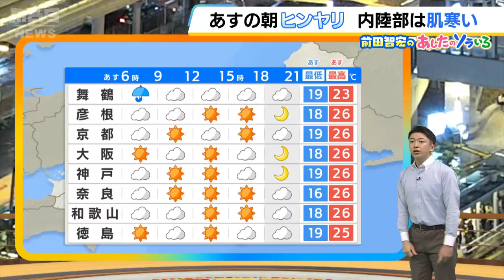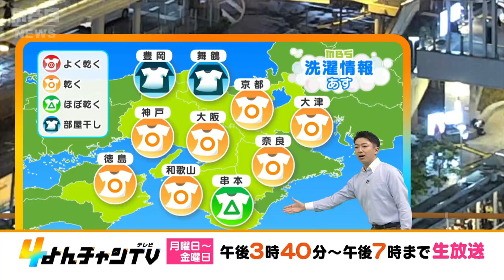【10月9日(水)】北風で朝ヒンヤリ 日中は中部と南部を中心に天気回復 日ざしの暑さも戻りそう【近畿の天気】天気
１０月９日（水）の近畿地方は、朝ヒンヤリ。ただ、日中は日ざしの暑さの戻る所も多いでしょう。

　気圧の谷や湿った空気の影響で、近畿地方は雨の所が多くなっています。引き続き９日（水）の未明や明け方にかけて雨が降る所が多いでしょう。中部や南部は日中、天気が回復し、晴れ間が広がってきますが、北部は北風で日本海から湿った空気が流れ込む影響で雲が多く、昼間も弱い雨のパラつく可能性があります。

　朝の気温は１６～１９℃くらいまで下がる見込みで、この秋に入って一番肌寒い朝の所もあるでしょう。北風が吹くと一層ヒンヤリしそうです。昼間の最高気温は、雲の多い北部は２２、２３℃の予想です。中部と南部は２６℃くらいまで上がり、日ざしの暑さが戻るでしょう。

　１０日（木）以降は秋晴れの日が多くなり、１２日（土）から１４日（月・祝）の３連休も行楽日和に恵まれるでしょう。日中の気温は平年よりかなり高くなりそうですが、空気が乾いて、カラッとしたしのぎやすい暑さになる見込みです。